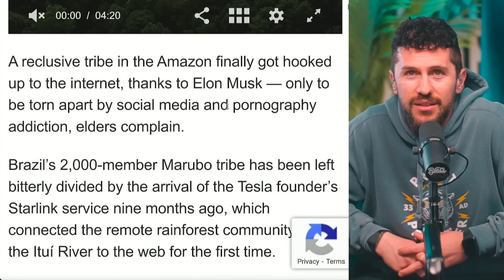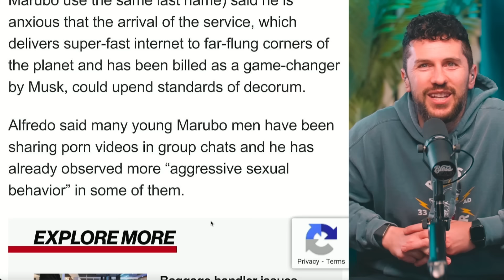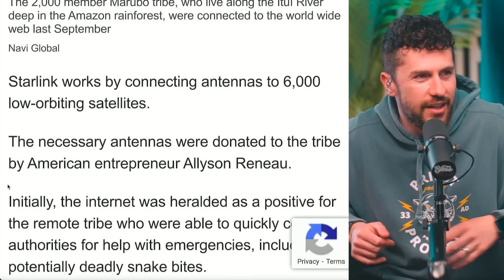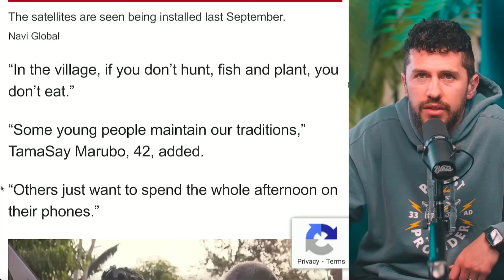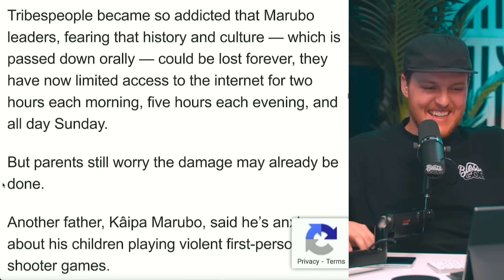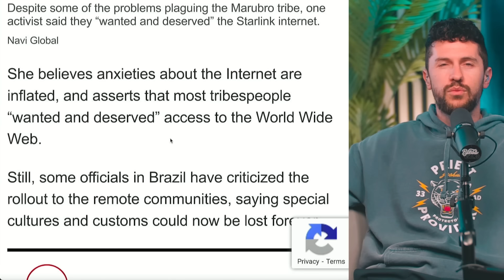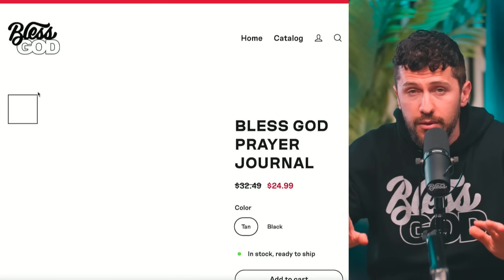Amazon TRIBE Gets Internet And Ruins Everything IMMEDIATELY...